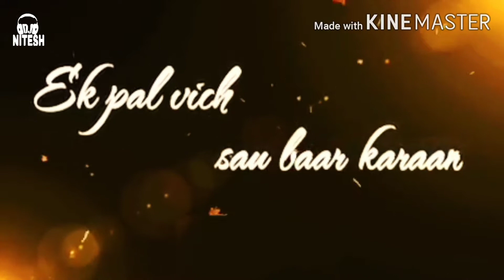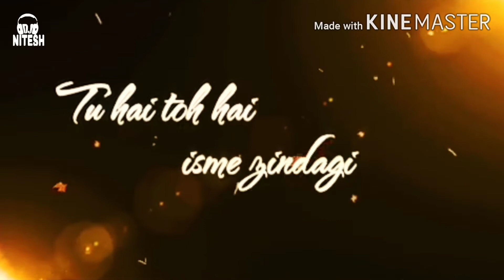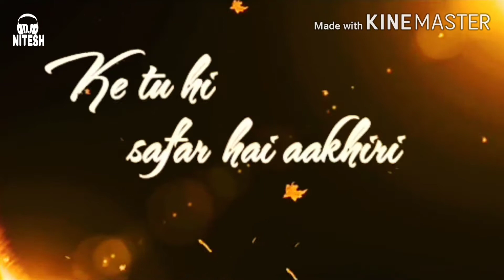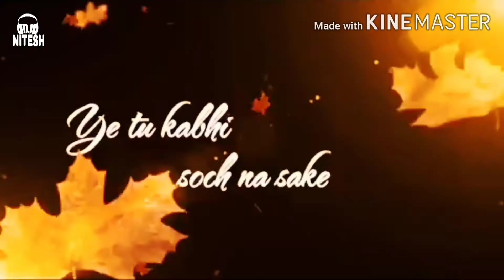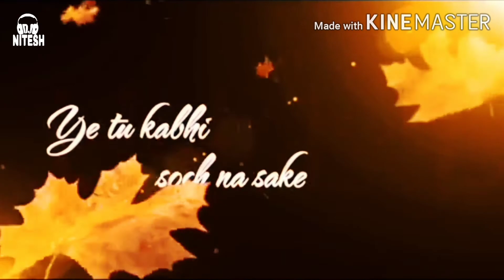Soch Na Sake - (Remix) DJ Nitesh Official l 2020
Remix : By DJ Nitesh
Songs : Soch Na Sake
Video Edit : DJ Nitesh Bajirao